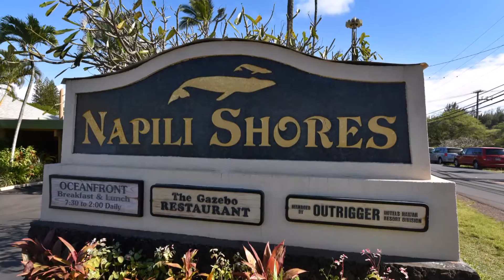Napili Shores C217 - Maui, Hawaii